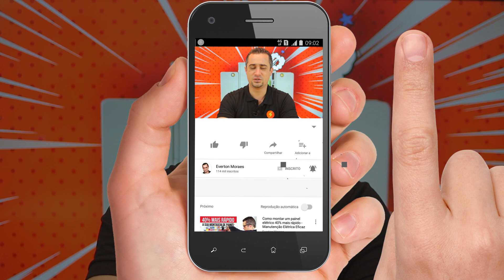O que é o DPS e Como Funciona? - Raio X do DPS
- Conheça nossos materiais Gratuitos para Baixar!

Desta vez em nossa série Raio-X, nós mostramos como é um DPS por dentro...

Você já deve ter escutado diversas vezes de nós que o DPS é um dos componentes mais importantes para a instalação elétrica quando o assunto é proteção contra Surtos de Energia, ou seja, quando existe um aumento abrupto da tensão elétrica em um curto espaço de tempo em seu fornecimento de energia elétrica.

Isso pode ser gerado por alguns motivos como por exemplo, a incidência de uma descarga atmosférica, ou melhor, um raio... Ou mesmo quando acontece o religamento do fornecimento após uma queda de energia

Por isso e sabendo que você já conhece o DPS (dispositivo de proteção contra surto, nós gravamos este vídeo para que você conheça o DPS por dentro, na verdade foi uma experiência não muito produtiva, já que o DPS tem seus componentes todos ""isolados"" por um invólucro que o protege (acredito que seja para evitar  o surgimento do arco voltaico)

Mas foi interessante ver a placa de identificação do DPS funcionar, simulando por sua vez o funcionamento do DPS quando ele atua (Queima)

Espero que você goste deste vídeo

Everton Moraes